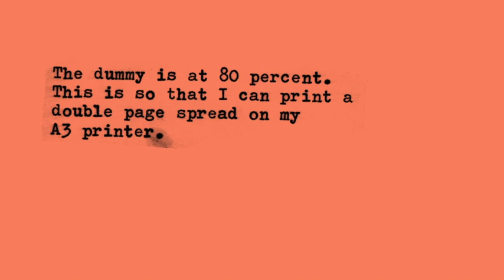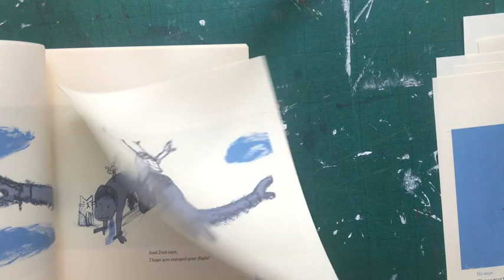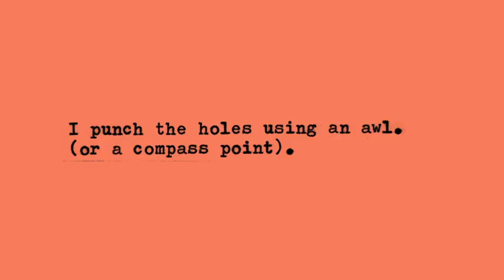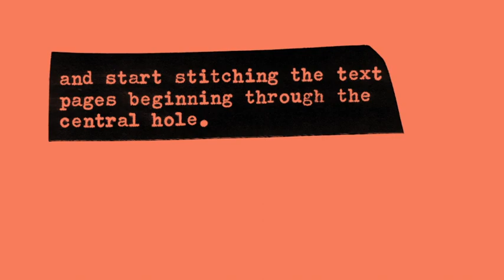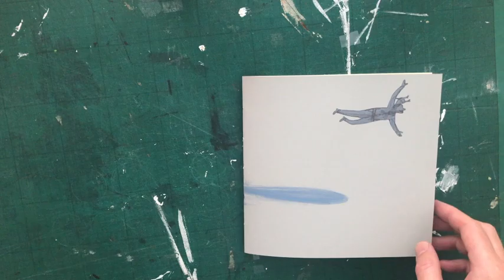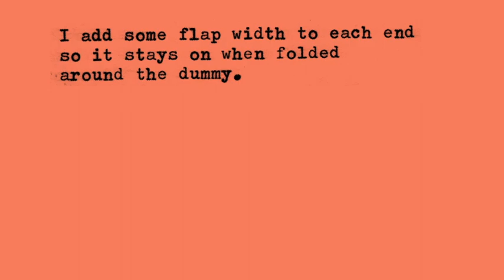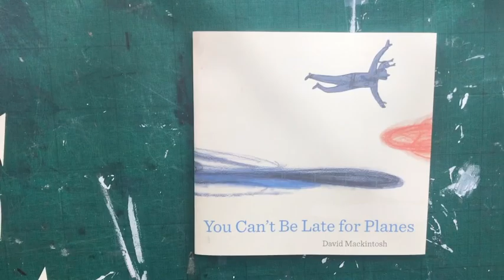How I make a picture book dummy in 6 minutes.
See how I make a hand sewn 32pp picture book dummy.

Dummy shown is for my book You Can't Be Late For Planes.

Book, film and music © David Mackintosh/profuselyillustrated.com